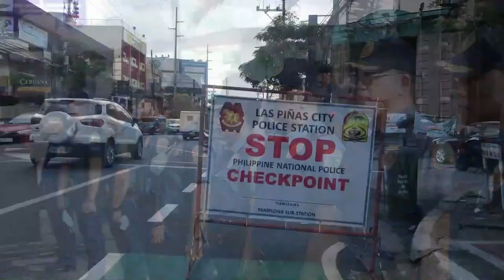KEEPING LAS PIÑAS A SAFE PLACE TO LIVE, WORK AND DO BUSINESS UNDER PCOL JAIME O SANTOS